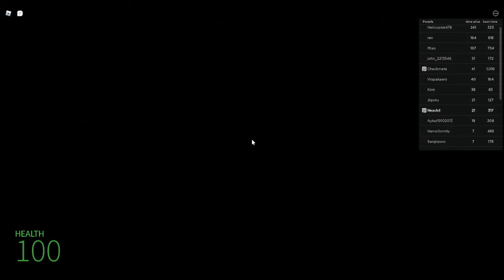roblox nico's nextbots is fun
"i can't think of anything to put here" - 🤓